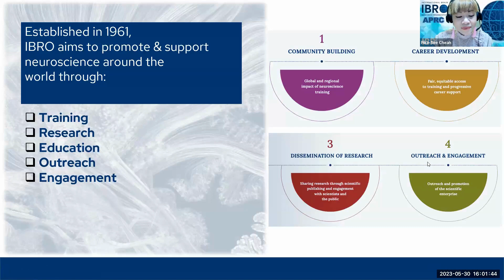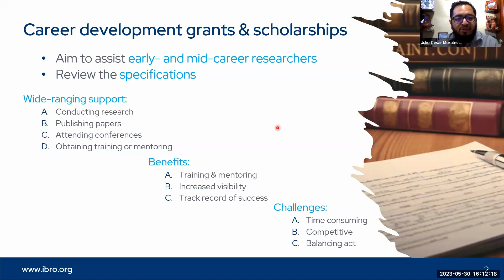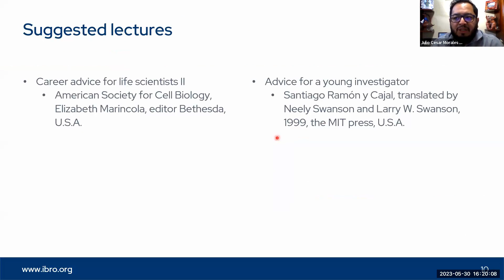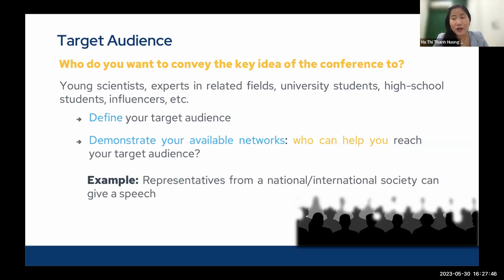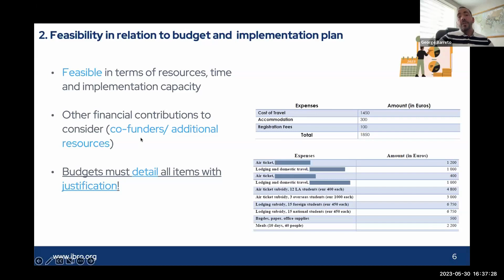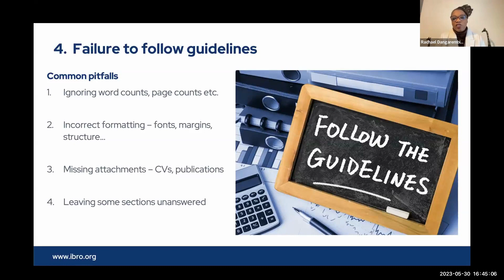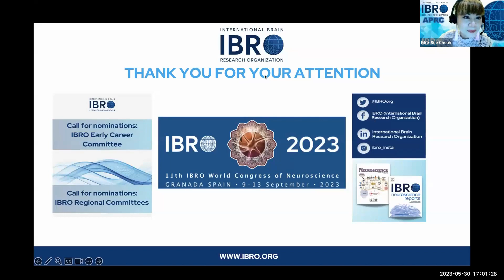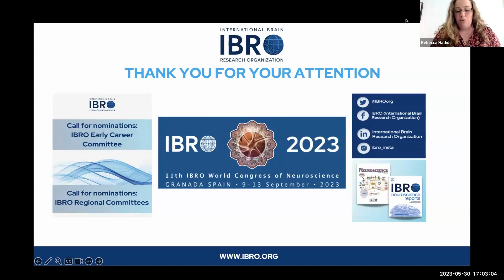Crafting a Successful IBRO Grant Application webinar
In this dedicated webinar that happened on 30 May 2023, IBRO presented an overview of the grant application process and demonstrated how to best identify funding opportunities. Attendees learned about the most common mistakes made when preparing a grant application and what makes an application stand out to evaluators.
A representative from IBRO’s regional committees and the IBRO secretariat was present during the event, hosted by IBRO-APRC chair, Dr. Pike-See Cheah. Other representatives included Dr. George Barreto (IBRO-LARC), Dr. Rachael Dangarembizi (IBRO-ARC), Dr. Fabio Blandini (IBRO-PERC), Dr. Michela Fagiolini (IBRO-USCRC) and Dr. Rebecca Hadid (IBRO Director of Grants and Programs).
In addition to benefitting from the vast experience and expertise of the panel, attendees gained further valuable input from two outstanding IBRO alumni, Dr. Julio Cesar Morales Medina and Dr. Huong Ha, who shared their tips on how to prepare a successful application.

We apologize for the minor technical issues.